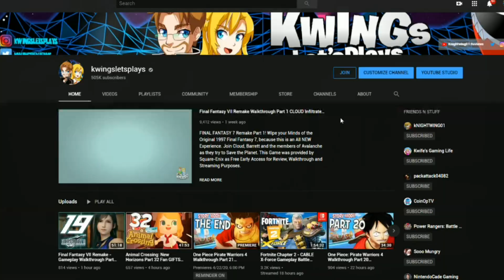Obi Wan Vs Qui Gon Jin! Star Wars Force Unleashed Duels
Star Wars Force Unleashed Qui Gon Vs Obi Wan Kenobi! STAR WARS VERSUS is BACK! Like for the DARK SIDE of the FORCE!

🎁 Discord Access